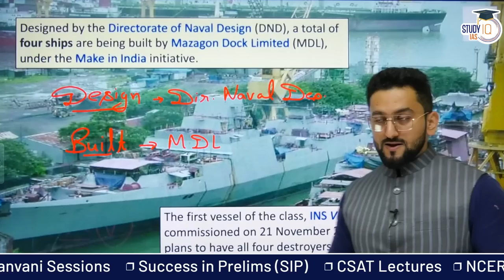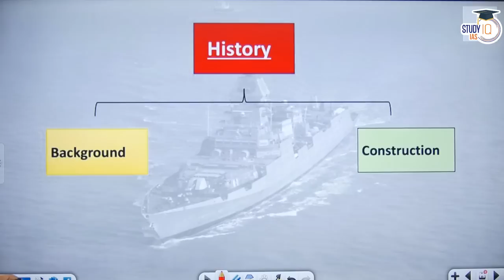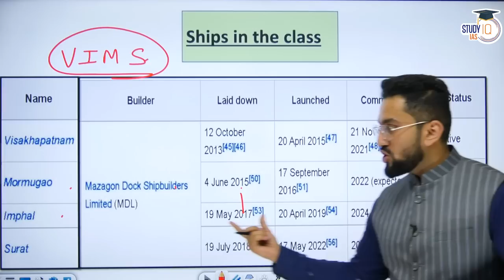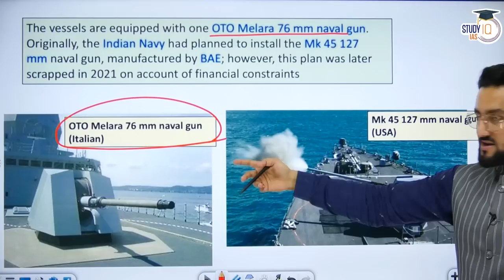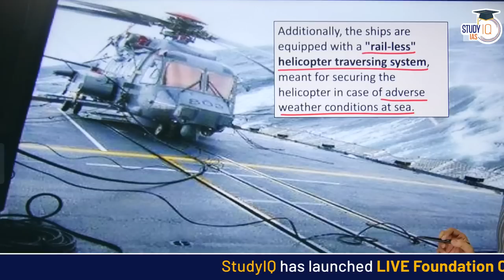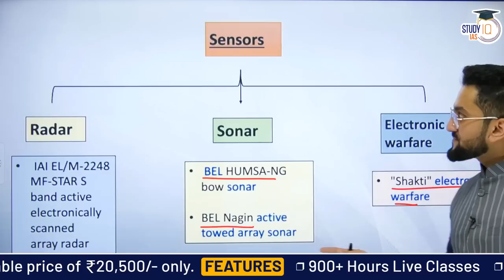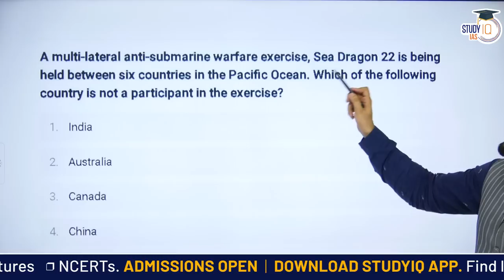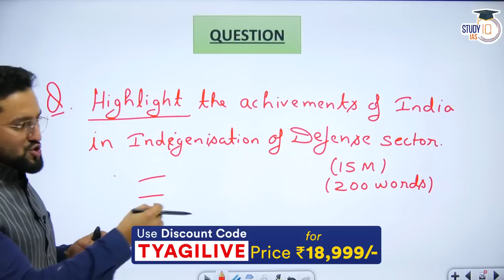What is Indian Navy's Project 15B | Stealth Guided Missile Destroyers | India's Defence Power | UPSC